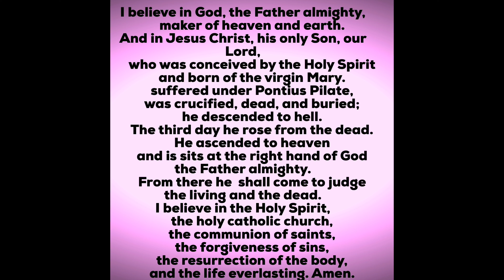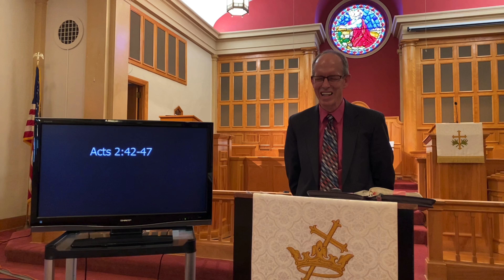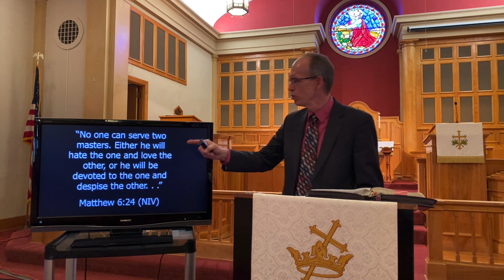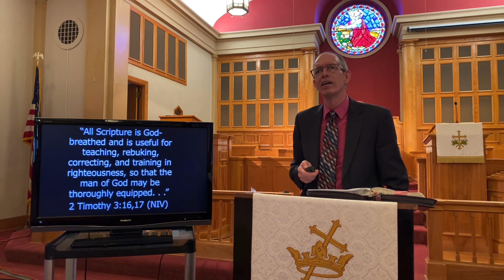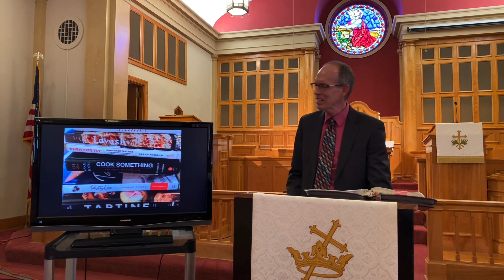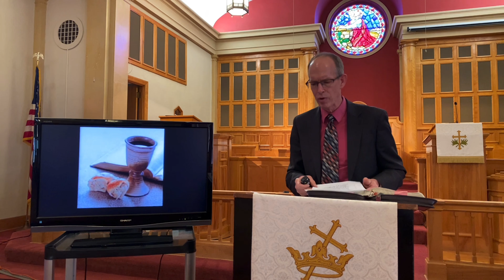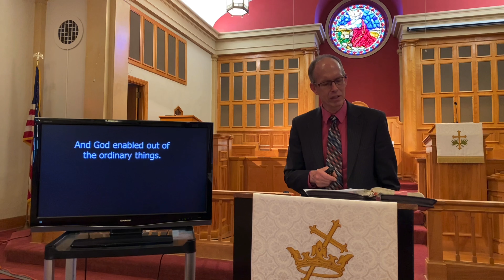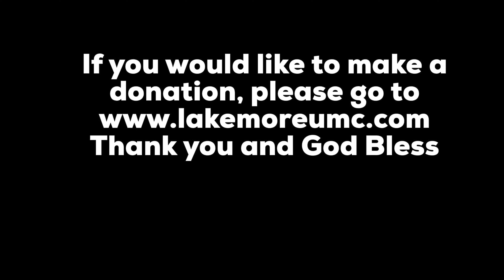Ordinary Christian Essentials 05/03/2020